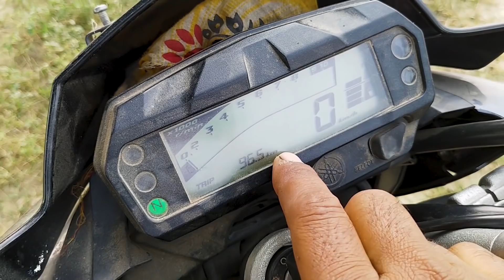Yamaha FZS V 2.0 Review After 43000 K.M How many Money expense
dosto is video me aap Yamaha FZS Review After 43000 KM Real Mileage How many Parts Change ke bare me janenge